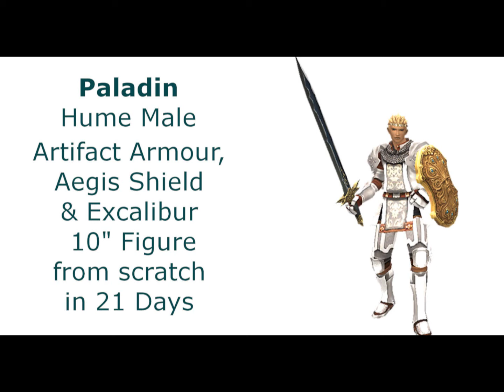FFXI Paladin 10" Hume Male Figure from scratch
Second installment of my FFXI figure series. From Final Fantasy 11 online, Paladin Hume Male in AF1, Aegis shield and Excalibur sword.